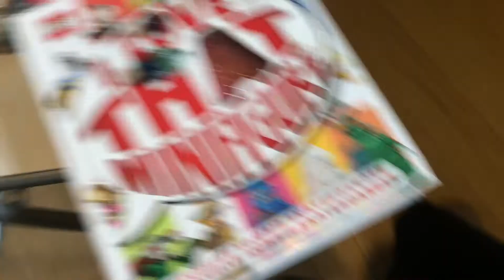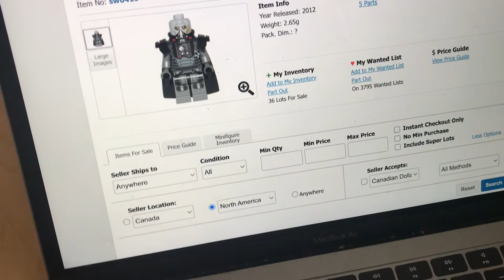When You're Trying To Find That ONE Missing LEGO Piece...